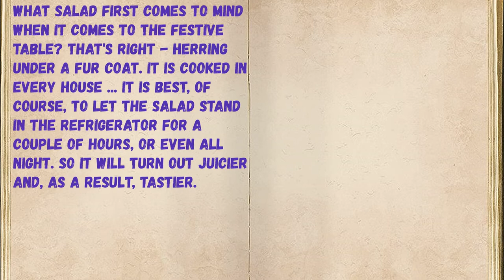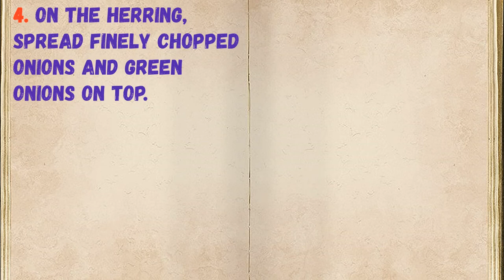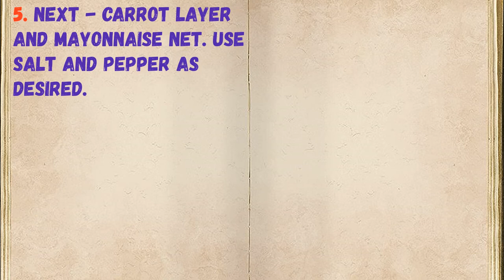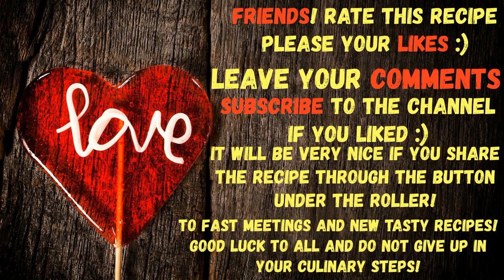Herring Under a Fur Coat / Book of recipes / Bon Appetit